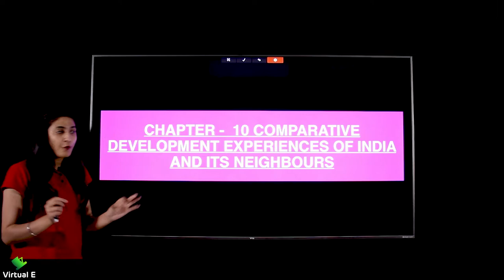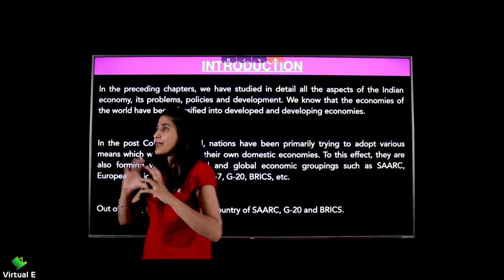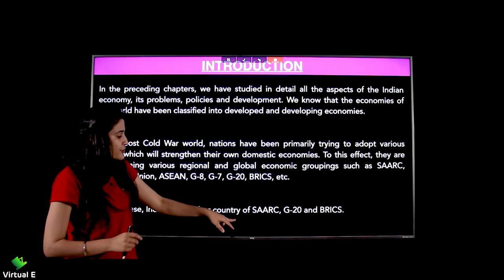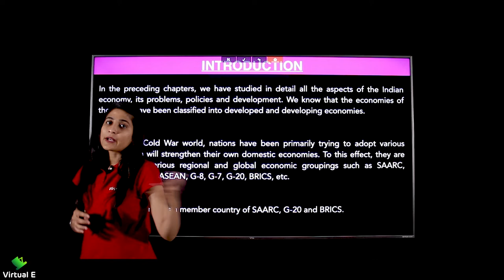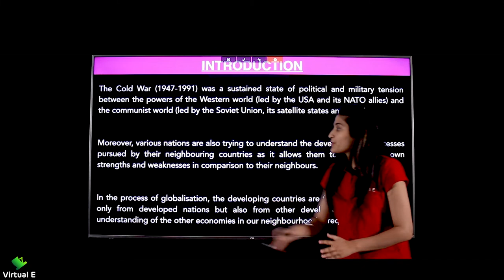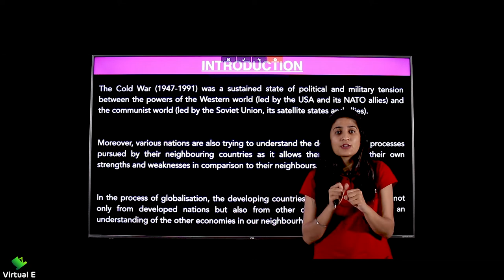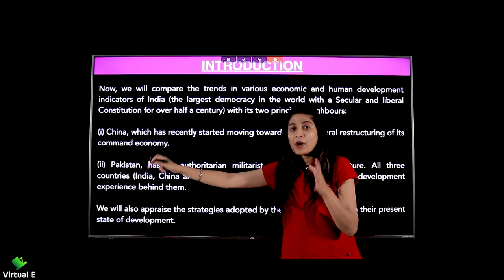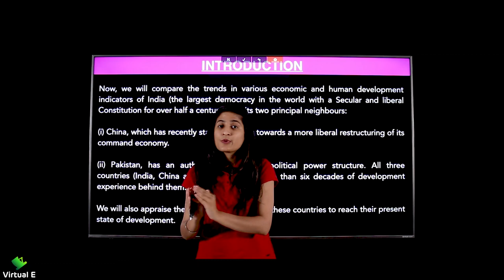Class 12 Indian Economics Ch 10 | Comparative Development | 1- Introduction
Topics covered in Part 1 of Chapter 10 Comparative Development Experiences of India and Its Neighbours for Indian Economics of Class 12 CBSE are Introduction

Class: 12th
Chapter: Comparative Development Experiences of India and Its Neighbours

Topics Covered in This Video: Introduction